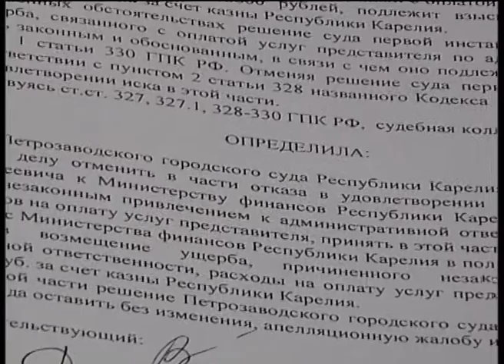ГОСТЬ СТУДИИ 19.03.12